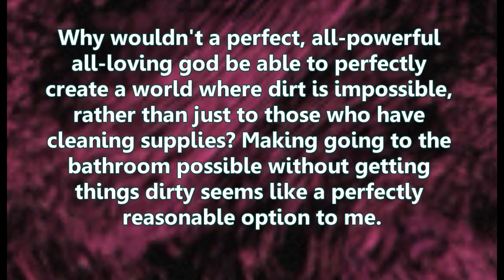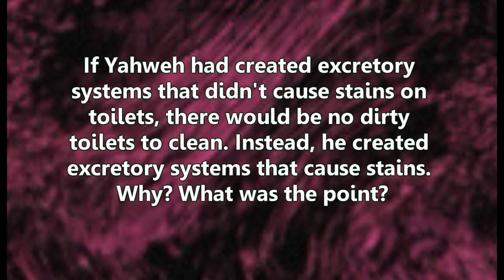Messianic Moron Special: The Clean Toilet Argument for Atheism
Just to show how little effort it takes to make one of TMM"s vids, I did this one. In 10 minutes.